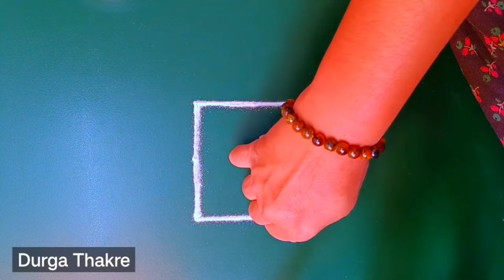लक्ष्मीपूजनविशेष लक्ष्मीपाऊलांची पारंपारिक गोपद्म रांगोळी LakshmiPujanSpecial Beautiful RangoliBeasy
Diwali rangoli
pongal rangoli
pongal rangoli designs
Sankranthi designs
Easy rangoli for sankranthi
pongal designs
Latest rangoli for sankranthi
Margazhi kolams
best kolangal
easy rangoli designs
Tipkyanchi rangoli
🌸 Thanking you 🌸
with a lots of love & respect…
~Durga Thakre